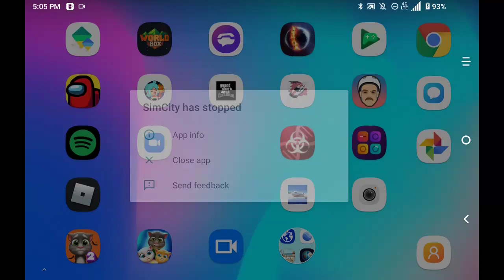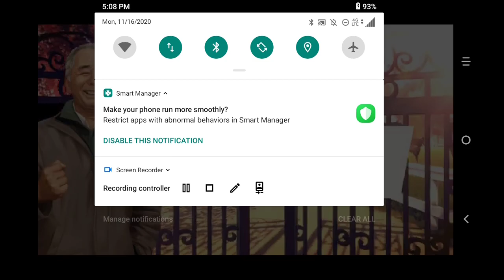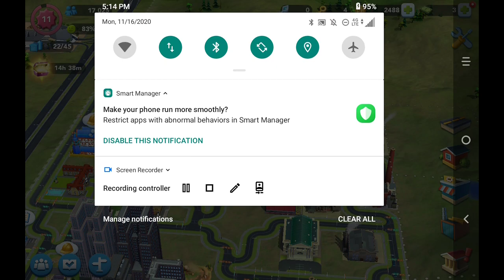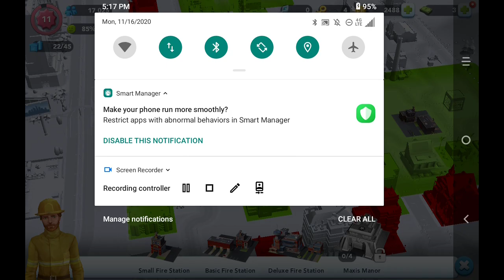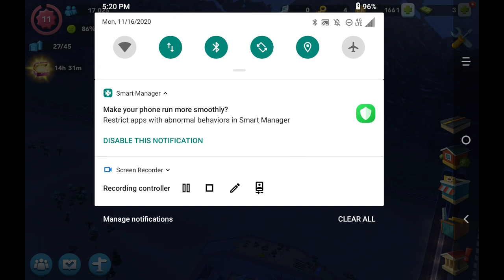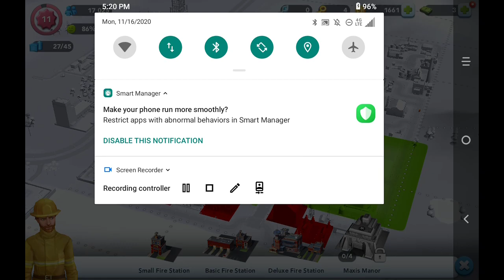making my city part 1